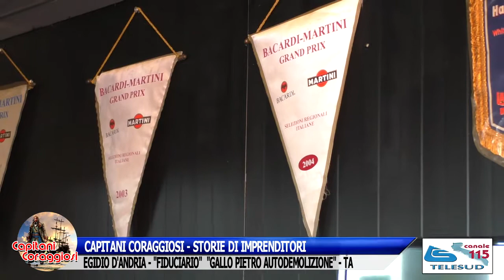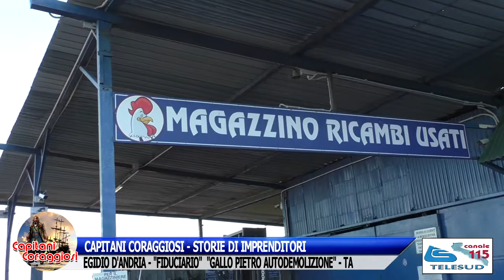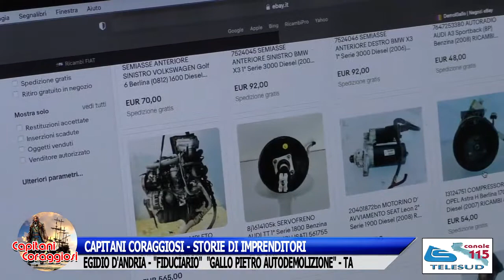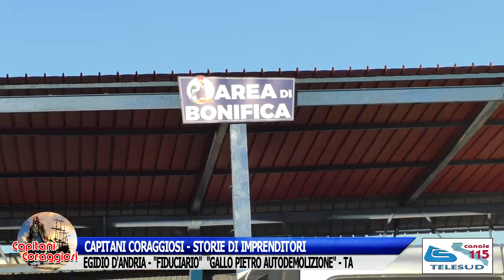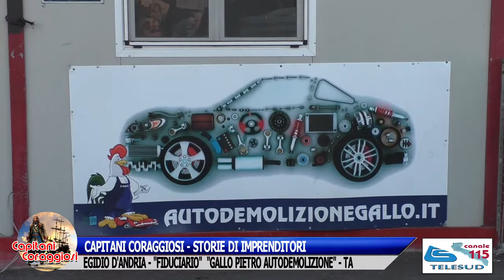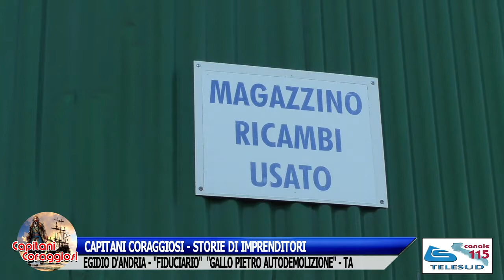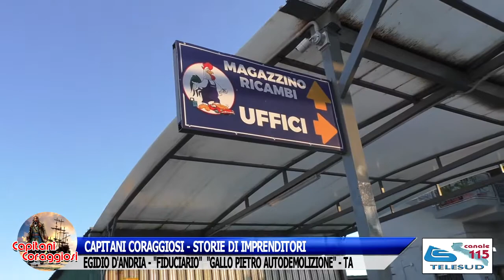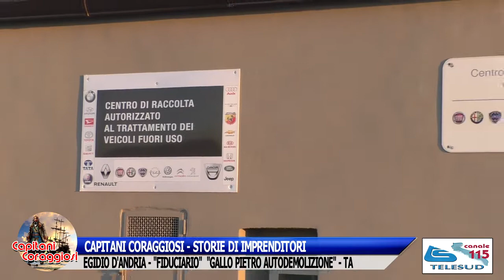EGIDIO D'ANDRIA - "FIDUCIARIO" DI "GALLO PIETRO AUTODEMOLIZIONE" - TARANTO